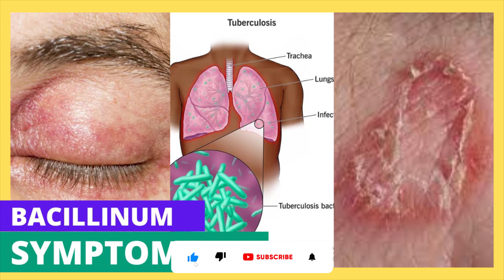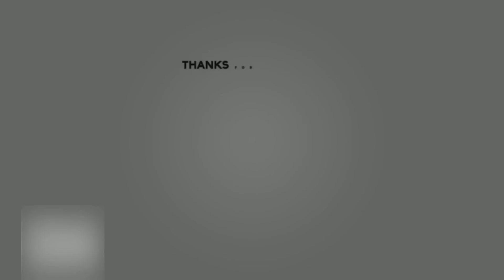Bacillinum In Urdu/Hindi | Best homeopathic medicine for TB, lungs and skin diseases